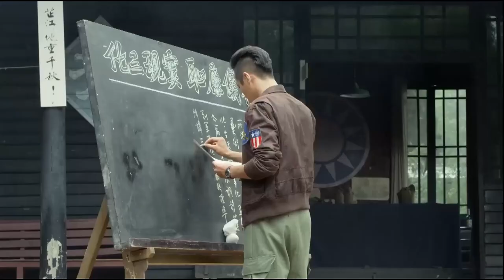【最後一戰】日軍當著丈夫的面想欺負女子，沒想到丈夫使用獨門絕技，gui子直接落荒而逃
主演：高云翔、秋瓷炫
類型：战争
劇情：该剧讲述了湖南西部地区中国军队与民众共同抗击日本侵略军的湘西会战的传奇故事

每日更新，不容错过，欢迎收看，不见不散～～✌️✌️✌️